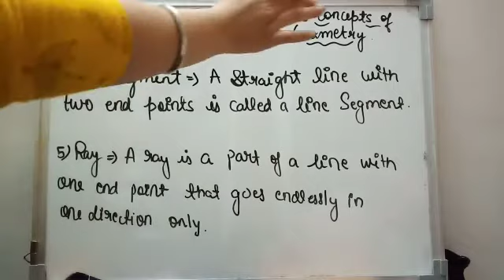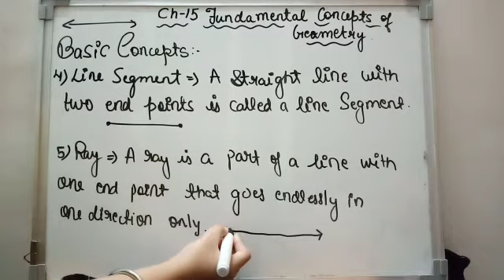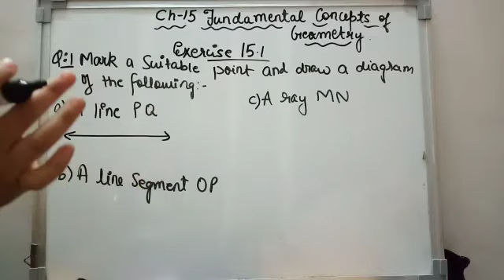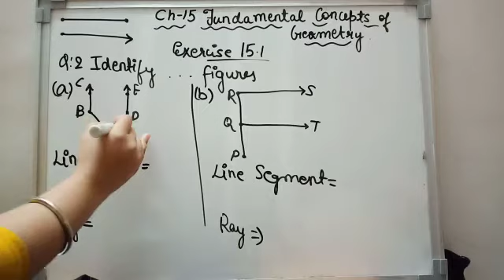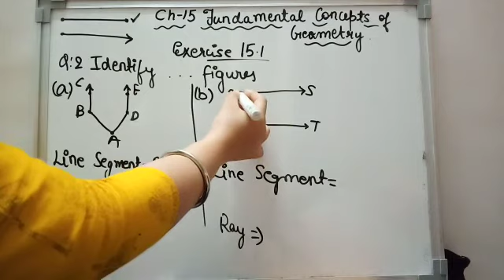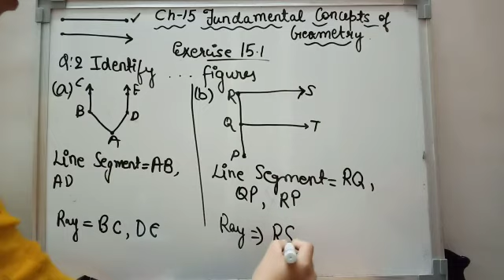18-12-20 class 5th Maths ch 15 part I